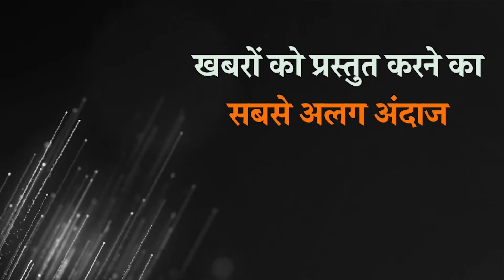PrabhasakshiSpecial | JaagoNagrikJaago | क्या होता है जुवेनाइल जस्टिस एक्ट | Juvenile Justice Act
क्या है जुवेनाइल एक्ट
जुवेनाइल उसे कहते हैं जिसकी उम्र 18 साल से कम होती है. अपने देश भारत में भारतीय दंड अधनियम के तहत किसी भी बच्चे को किसी अपराध के जुर्म में सजा तब तक नहीं दी जा सकती जब तक उस बच्चे की उम्र कम से कम 7 वर्ष न हो. अगस्त 2014 में भाजपा सरकार ने लोकसभा में जुवेनाइल जस्टिस बिल को रखा था, और नए संशोधन बिल में उम्र की सीमा को घटाकर 18 वर्ष से 16 वर्ष कर दिया गया था. आज किशोर न्याय यानी बच्चों की देखभाल और संरक्षण अधिनियम 2000 इस बात को स्पष्ट करता है, कि वो बच्चे जो कानून को अपने हाथ में ले लेते हैं, उनके देखरेख और रखरखाव की जरूरत होती है, और उन बच्चों के साथ किस तरह से पेश आया जाए. क्योंकि नए नियम के अनुसार 16 वर्ष से अधिक उम्र के किशोर अपराधियों को वयस्क मानने का प्रावधान है। विधेयक के प्रावधानों के अनुसार , गंभीर अपराधों में लिप्त पाए जाने वाले बाल अपराधियों को जेल की सजा दी जा सकती है। जबकि उन्हें उम्र कैद या फांसी की सजा नहीं होगी| अगर किसी आरोपी की आयु 18 वर्ष से कम हो, तो उस आरोपी का मुकदमा अदालत के स्थान पर जुवेनाइल जस्टिस बोर्ड में चलता है। आरोपी पाए जाने पर किशोर को अधिकतम तीन वर्ष के लिए किशोर सुधार गृह भेजा जाता है । कानून में परिवर्तन के बाद रैगिंग जैसे अपराध करते हुए पाए जाने पर 16 वर्ष से अधिक वाले आरोपी को तीन वर्ष की सजा और 10,000 रुपए तक का जुर्माना लगाया जा सकता है. किशोर न्याय अधिनियम 2015 के तहत, किशोरों द्वारा किए गए अपराधों को जघन्य अपराध, गंभीर अपराध और छोटे अपराधों के रूप में डिवाइड किया गया है। गंभीर अपराधों में तीन से सात साल की कैद के साथ अपराध शामिल हैं। अधिकांश जघन्य अपराधों में न्यूनतम या अधिकतम सात साल की सजा होती है।

बिल में संशोधन की जरुरत
जुवेनाइल जस्टिस बिल में नियम है कि रेप और हत्या जैसे गंभीर अपराध करने वाले 16-18 साल के अपराधियों पर अधिक आयु वाले अपराधियों की तरह मामला चलाया जाए. ऐसा देखने को मिला है कि जुवेनाइल जस्टिस कानून 2000 में कुछ प्रक्रियागत खामियां रह गयी थीं | वहीं राष्ट्रीय अपराध अभिलेख ब्यूरो (एनसीआरबी) के तहत उन अपराधों की संख्या में बढ़ोतरी तेजी से हो रही थी, जिनमें सम्मिलित लोगों की आयु 16 से 18 वर्ष के लगभग थी. एनसीआरबी का रिकार्ड यह बताता है कि 2003 से 2013 के बीच ऐसे अपराध में बढ़ोत्तरी बहुत तेजी से हुई है. इस समय 16 से 18 वर्ष के अपराधियों की संख्या 54 % से बढ़कर 66 % तक हो गई थी.

जुवेनाइल विल में संशोधन
जुवेनाइल विल में किये गये संशोधन के तहत किसी नाबालिग के खिलाफ कोई आपराधिक मामला लम्बे समय से चल रहा हो तो इस मामले का निस्तारण छह माह के भीतर नहीं हो पा रहा है, तो ऐसी परिस्थिति में उस मामले को हमेशा के लिए समाप्त करना होगा । जुवेनाइल जस्टिस एक्ट (जेजे एक्ट) में इस तरह का नियम है, इसके बाद उस नाबालिग का कोई भी आपराधिक सबूत रखने की बजाय मिटा दिए जाने का नियम है । इस नियम के पीछे उद्देश्य यह है कि नाबालिग की नई जिंदगी में पिछले आपराधिक इतिहास का कोई प्रभाव न पड़े, और साथ ही उसकी पुरानी गलतियों की वजह से उसके भविष्य में आगे कोई रुकावट न आये ।

जुवेनाइल जस्टिस एक्ट की सजा कितनी होती है
जुवेनाइल जस्टिस एक्ट के अंतर्गत नाबालिग द्वारा किए गए अपराध की सजा तय की जाती है, और राज्य के सभी जनपदों में इसके लिए कोर्ट बनाई गई है। नाबालिग अपराधियों की अधिकतम सजा तीन वर्ष दी जा सकती है। इस दौरान नाबालिग अपराधियों के सुधार और देख-भाल के लिए उन्हें संप्रेक्षण गृह में रखते है। इस एक्ट में नाबालिग के खिलाफ चल रहे मुक़दमे की सुनवाई के लिए समय निर्धारित होता है। यदि नाबालिग के खिलाफ मामले का निष्पादन छह माह के भीतर नहीं होता है, तो पूरी कार्यवाही को समाप्त कर दिया जाता है।

सोशल रिपोर्ट बनाये जानें का नियम
यदि किसी भी नाबालिग के विरुद्ध मुकदमा चल रहा होता है, तो उस समय लीगल कम प्रोबेशन ऑफिसर बच्चे के परिवार की सोशल जांच की रिपोर्ट को तैयार करते हैं। इसमें नाबालिग के परिवार की पूरी जाँच पड़ताल की जाती है साथ ही रिश्तेदार और माहौल के बारे में भी जानकारी प्राप्त करते हैं, और नाबालिग को जमानत दी जाती है, इस बात को ध्यान रखते हुए कि भावी माहौल में उसके आगे के जीवन पर कोई प्रभाव न पड़े.

0:00 intro
0:14 JaagoNagrikJaago
0:26 क्या है जुवेनाइल एक्ट
2:00 बिल में संशोधन की जरुरत
2:37 जुवेनाइल विल में संशोधन
3:11 जुवेनाइल जस्टिस एक्ट की सजा कितनी होती है
3:39 सोशल रिपोर्ट बनाये जानें का नियम
4:09 closing